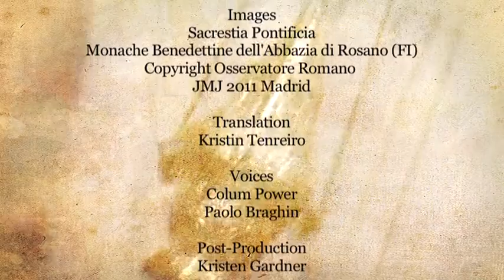Liturgical Art in the Papal Sacristy after Vatican II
HM Television presents this video on the occasion of the Liturgical Art Exhibit of the Symposium "Sacrosantum Concilum," a symposium to express gratitude and encourage new efforts after a great movement of ecclesial communion. The Congregation for Divine Worship and the Discipline of the Sacraments is celebrating this Symposium in the Pontifical Lateran University in Rome on February 18th, 19th, and 20th of 2014.

Fifty years have passed since the constitution "Sacrosanctum Concilum" illuminated the liturgical life of the Catholic Church. One important point developed in the constitution makes reference to liturgical objects within the liturgical life of the Church.

We have chosen several vestments worn by the Supreme Pontiffs from Paul VI to Benedict XVI, and also several liturgical objects that they have used to celebrate the liturgy throughout the years.